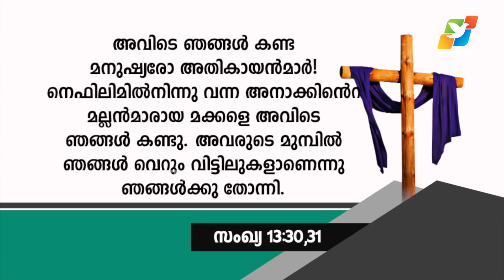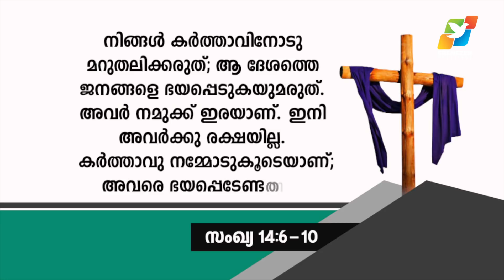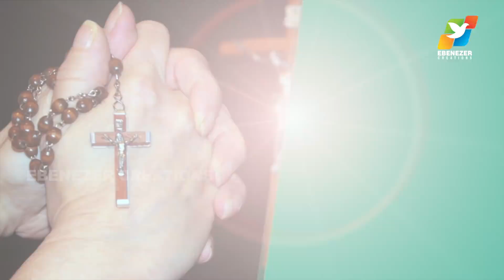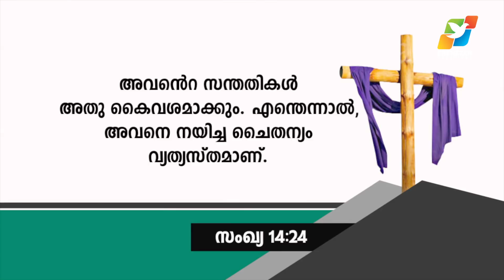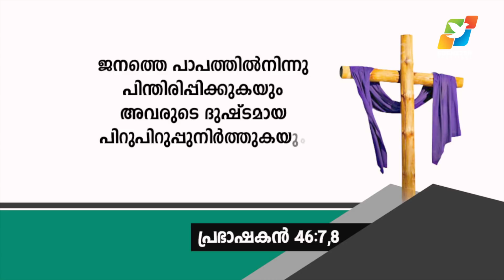നിസ്സംഗത | Abhishekagni | Episode 679